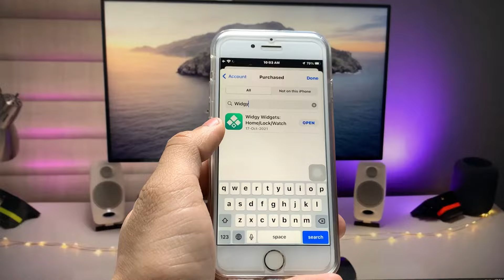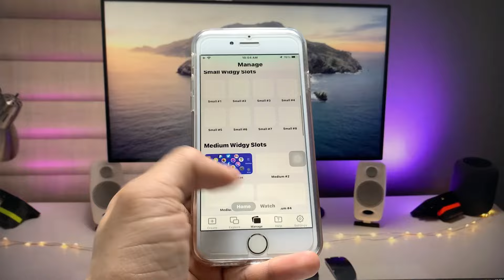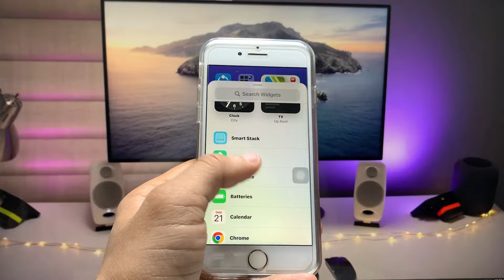iOS 15.8.2 New Secret Hidden Features o iPhone 6s & 7